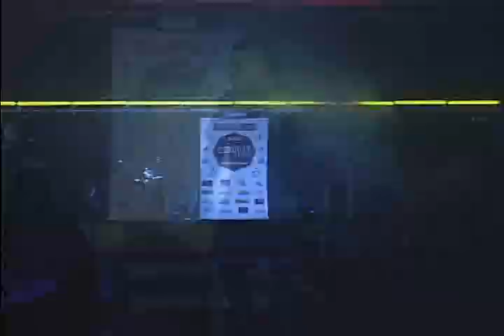CIRCUIT FIGTH MMA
Milhares de amantes do MMA lotaram o poliesportivo Arthur de Mendonça Chaves para assisitr ao combate entre lutadores de Poços, região e também do exterior. Uma noite marcada por grandes lutas.